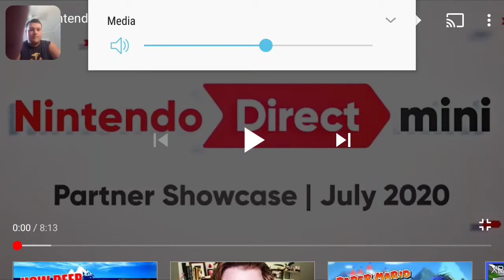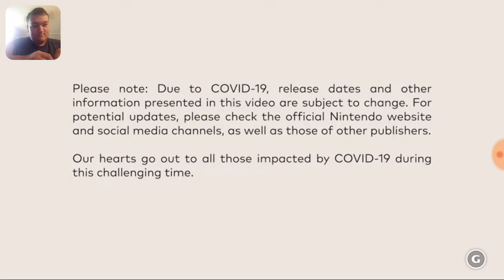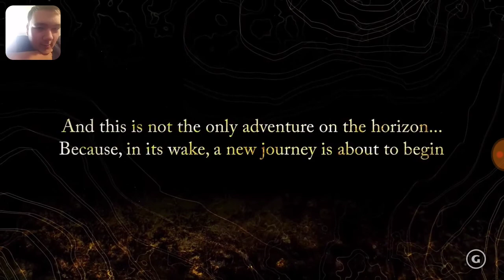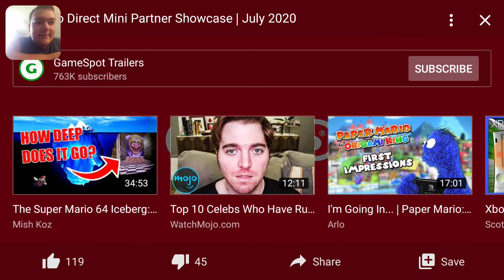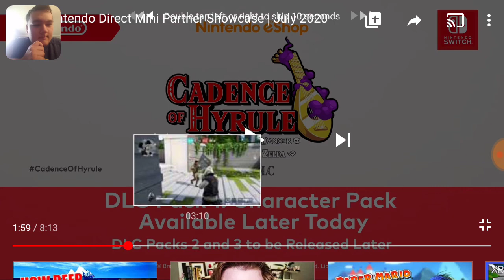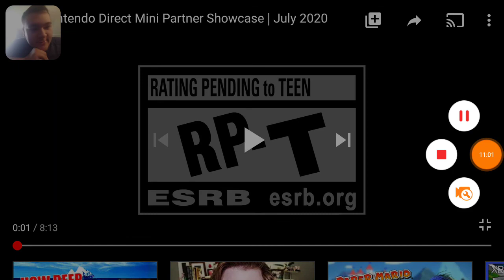EXE REACTS (#37): Nintendo Direct Mini Partner Showcase (July 2020)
Today, we react to the new Nintendo Direct mini which was kinda lame, but thats because I dont care about any of the games that were shown